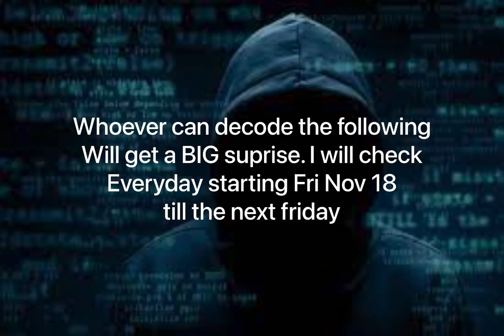EMAIL ME WHAT YOU GOT!!! | Decoding Challenge | TheJeffDude